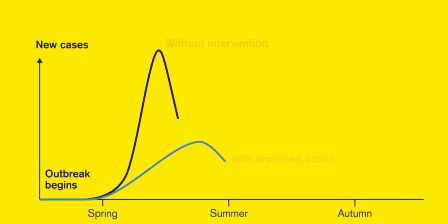Polish I van video 3